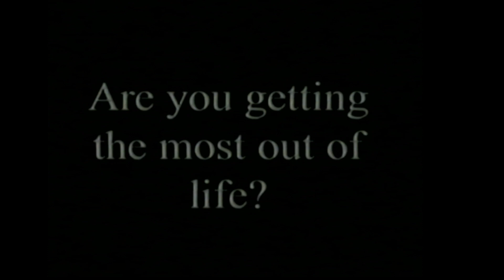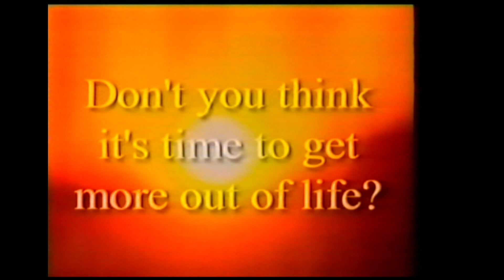Are You Getting The Most Out Of Life?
From a Jamie McIntire lecture tape.

Head over to Batprince's game channel:
Youtube.com/Batprince
OR
Head over to Pete's Twitch
Twitch.tv/Peterdea